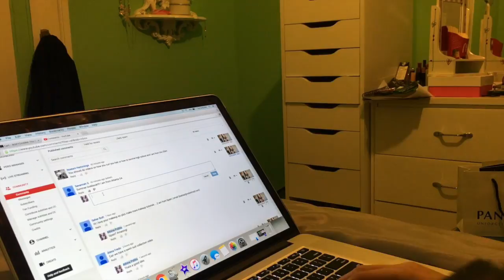WE GRADUATED! ♥ Tuesday, June 14th, 2016 | VLOG | Athina Politis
OPEN FOR MORE INFORMATION - WATCH IN HD

If you’re new, I’m Athina! It’s been a while since I vlogged. Today, was a special day so I wanted the memories. CLASS OF 2016!

Zachs Instagram: @zachabroms

Videos with Zach -

What I’m Wearing:
Dress: Ardene
Necklace: Ardene
Shoes: Walmart

My Links:
Twitter & Instagram BEAUTY:     @athinapolitisxo
Twitter & Instagram PERSONAL:    @athinapolitis
Vlog Channel:                athinapolitisxovlogs

Stylehaul partner

Don’t ask me “Sub for Sub”